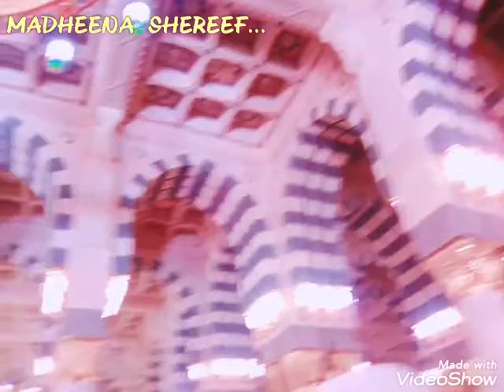madeena abuthahirkollam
മാനവചരിത്രത്തിലെ ഒട്ടേറെ സംഭവങ്ങൾക്ക് സാക്ഷിയായ പുണ്യദേശം സൗദി അറേബ്യയുടെ പടിഞ്ഞാറുഭാഗത്ത് ജിദ്ദ നഗരത്തിൽ നിന്നും ഏകദേശം 400 കിലോമീറ്റർ അകലെ സ്ഥിതിചെയ്യുന്ന പുണ്യനഗരം
നബി സല്ലല്ലാഹു അലൈഹിവസല്ലമയുടെ ഭരണകൂടത്തിന്റെ തലസ്ഥാനവും മുസ്ലിംങ്ങളുടെ പരിശുദ്ധമായ നാട് മദീന.
ആ മദീനത്തെ പള്ളി...

മുത്ത് നബി സ്വല്ലല്ലാഹു അലൈഹി വസല്ലമ തങ്ങളുടെ പച്ചക്കുബ്ബ കണ്ട് മരിക്കാൻ നമുക്ക് എല്ലാവർക്കും നാഥനായ റബ്ബ് തൗഫീഖ് നൽകുമാറാകട്ടെ.    امين يا رب العالمين...
𝑵𝒆𝒘 𝑰𝒔𝒍𝒂𝒎𝒊𝒄 𝑺𝒕𝒂𝒕𝒖𝒔 𝑽𝒊𝒅𝒆𝒐𝒔

𝑭𝑶𝑹 𝑴𝑶𝑹𝑬 𝑵𝑬𝑾 𝑰𝑺𝑳𝑨𝑴𝑰𝑪 𝑺𝑻𝑨𝑻𝑼𝑺 𝑽𝑰𝑫𝑬𝑶,𝑺 𝑨𝑵𝑫 𝑴𝑬𝑫𝑰𝑨,𝑺